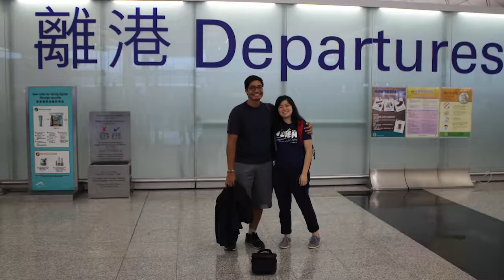Student Testimonials Promo Video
A promotional video featuring the testimonies of previous and currently abroad engineering students at the University of Maryland.

Filmed and Edited by: Rebecca Fan